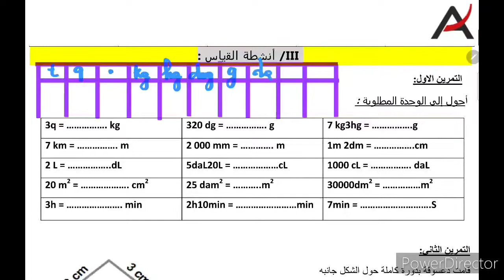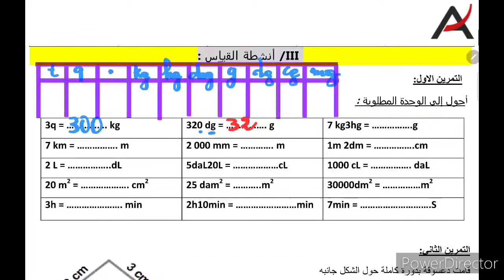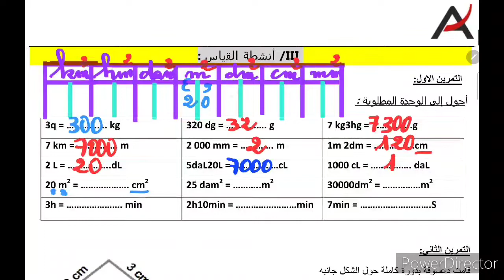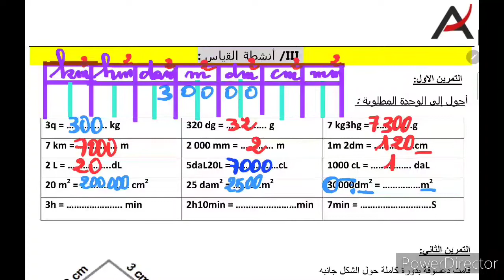رائز تشخيصي في مادة الرياضيات المستوى الخامس ابتدائي/أنشطة القياس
تقويم تشخيصي في مادة الرياضيات المستوى الخامس ابتدائي /أنشطة القياس

الرائز التشخيصي الرياضيات أنشطة القياس السنة الخامسة ابتدائي

التقويم التشخيصي الرياضيات أنشطة القياس المستوى الخامس ابتدائي